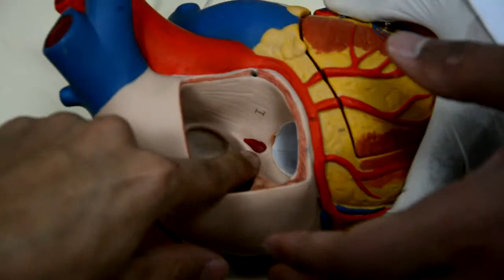Anatomy Lab Dr Taher Upper&Lower Limb Blood Supply